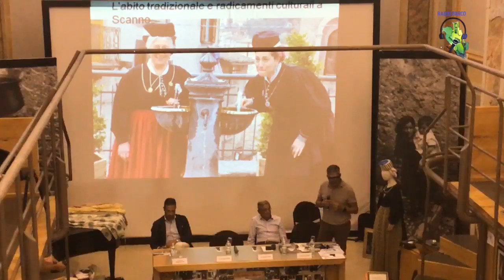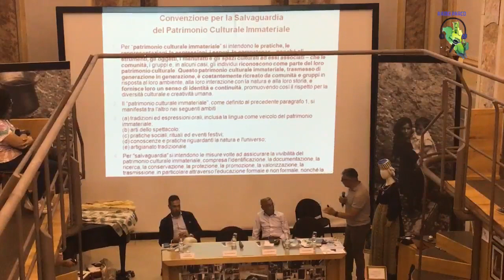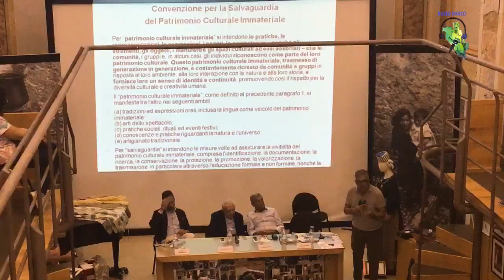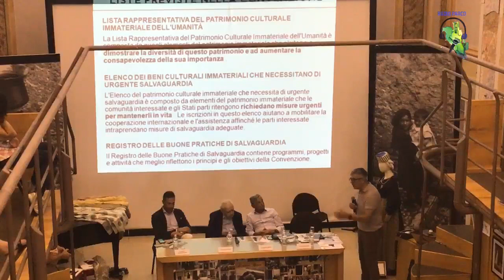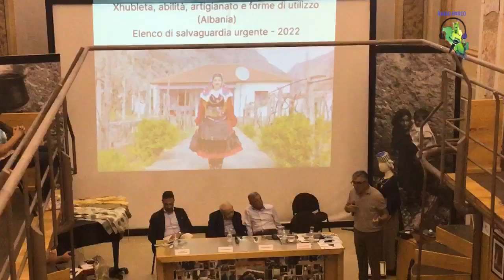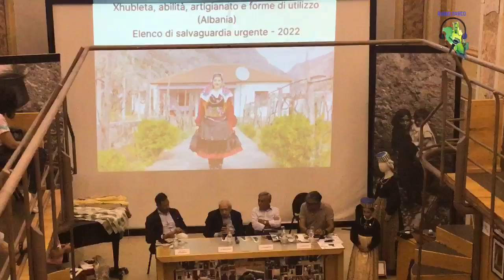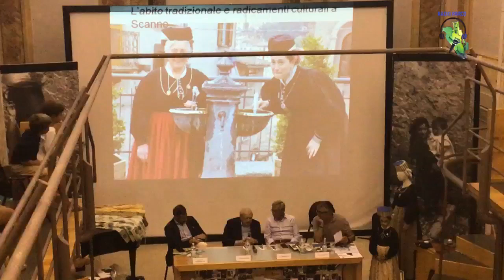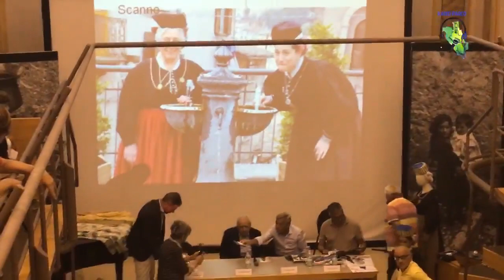Il costume di Scanno. Seminario organizzato da Fondazione FASTI - Scanno, 19/8/2023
Seminario “A che servono le tradizioni, a chi servono le tradizioni, perché servono le tradizioni”. Auditorium G. Calogero (ex chiesa delle Anime Sante).